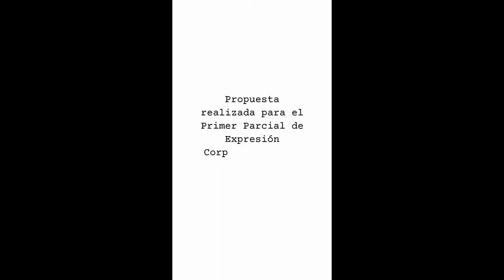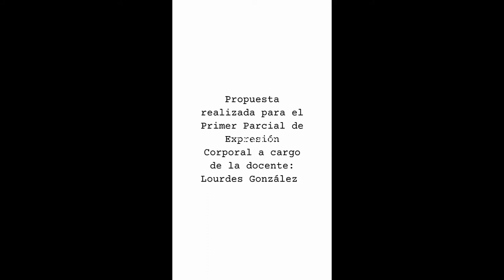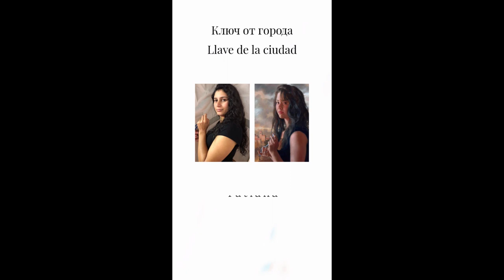Cuadros vivientes. Una noche en el Museo IFD de Maldonado.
Los cuadros cobran vida dando lugar a una creativa historia. Representada por estudiantes de 3o. A del IFD de Maldonado. Asignatura Exp. Corporal. Julio de 2020